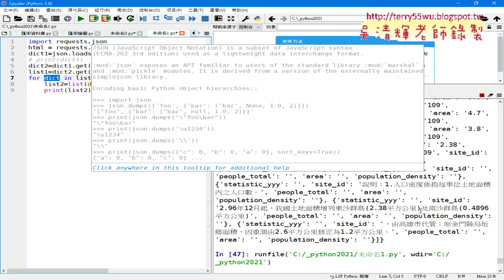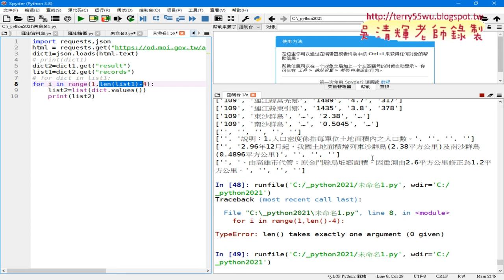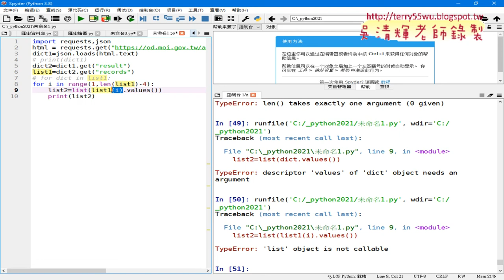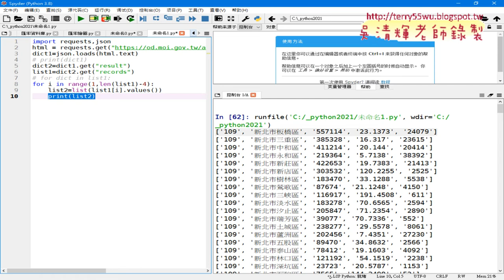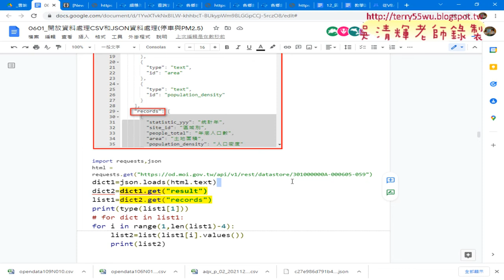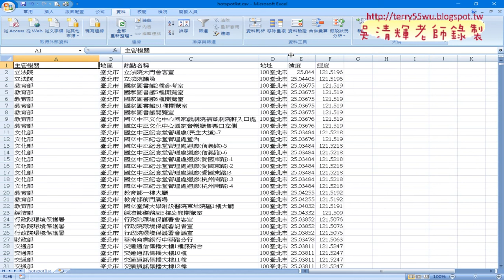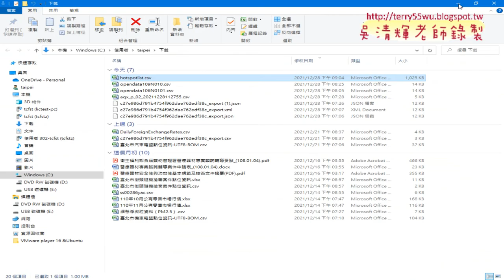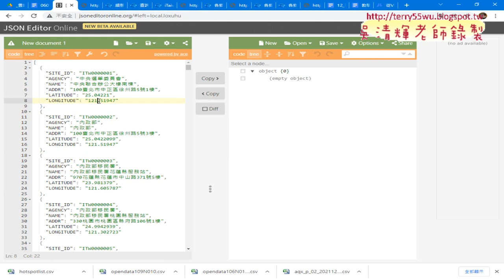04 人口密度JSON格式去頭去尾與練習免費WIFI